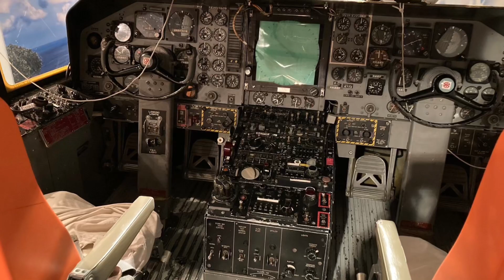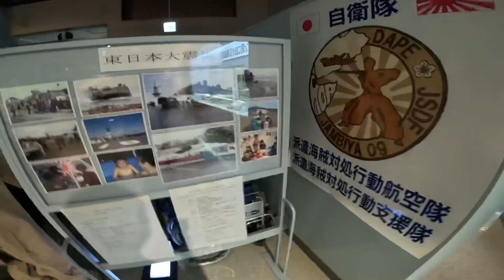18th 鹿児島サウスヘブンMTG 鹿児島ぶらり編 鹿屋航空基地史料館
映像には、戦争中の映像が含まれます。

2023年 18th 鹿児島サウスヘブンMTG  鹿児島ぶらり編　鹿屋航空基地史料館

鹿屋航空基地史料館の風景を撮影